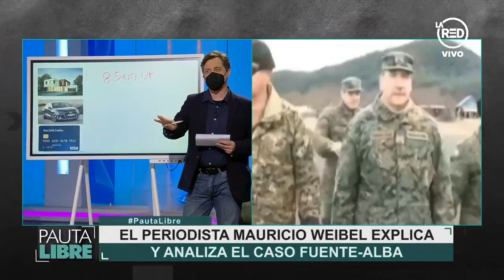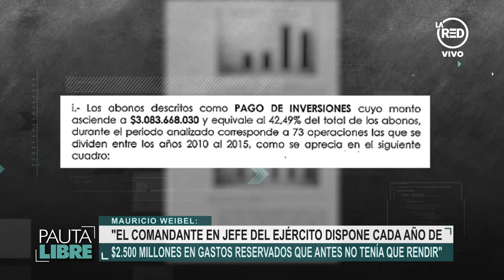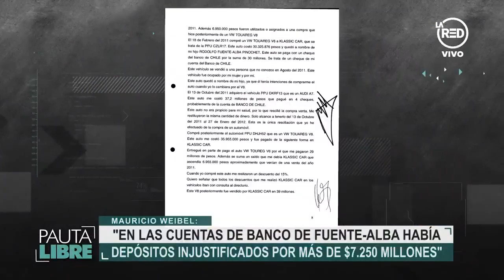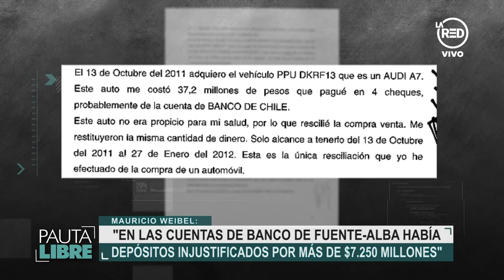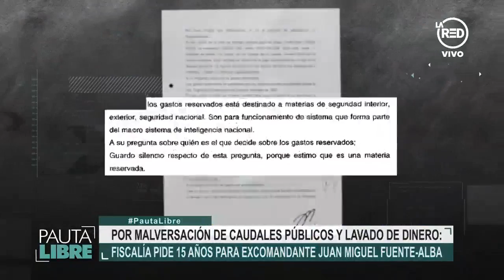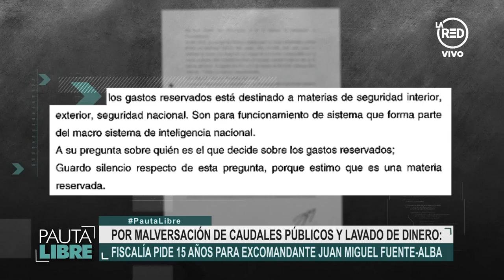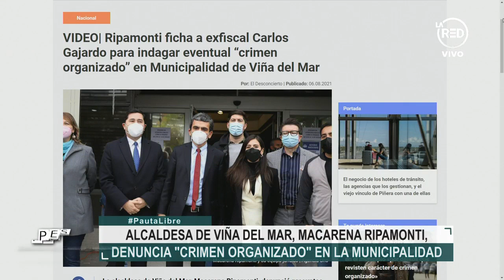Pauta Libre: Programa del 08 de Agosto 2021